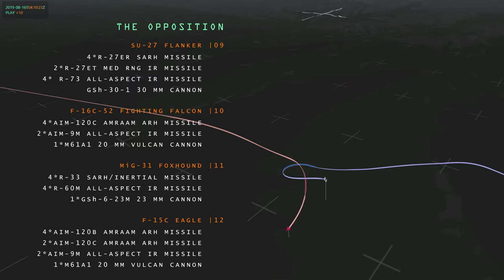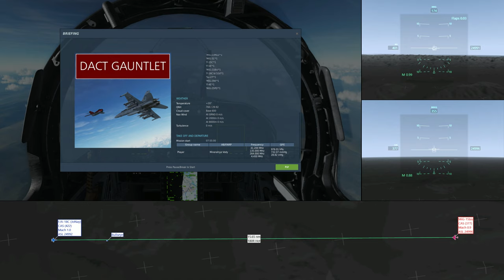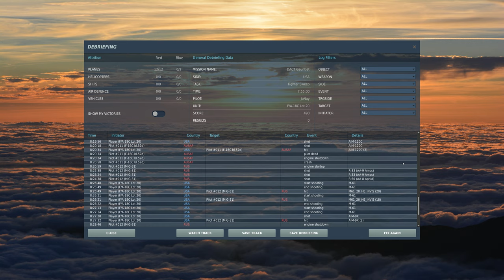DCS: 2.5.5 | DACT GAUNTLET [Re-UPLOAD]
DACT Gauntlet
(This will probably get easier when the Bug gets a jammer).

Music: "Making of a Cyborg" - Kenji Kawai | Ghost in the Shell OST (1995)